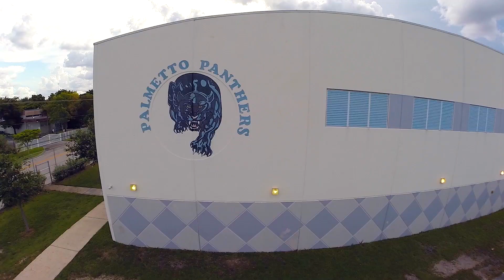Miami Palmetto Senior High via drone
Doing some recreational flying around my old high school, Palmetto Senior High. Filmed with a DJI Phantom 2 quadcopter and GoPro Hero 3+ black.